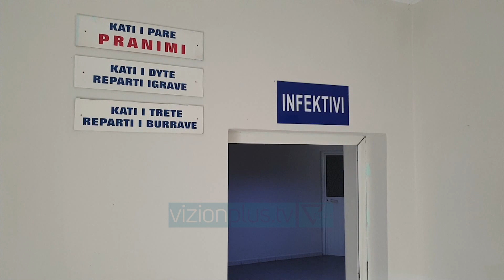Spitalet rajonale ne gatishmeri - News, Lajme - Vizion Plus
Shtimi i numrit të rasteve të reja me Covid, ka bërë që autoritetet shëndetësore të vënë në zbatim skenarin për përgatitjen e spitaleve rajonalë për trajtimin e pacientëve të prekur nga infeksioni. Në Durrës, i gjithë reparti i infektivit po kthehet në spital Covid ndërsa do të ketë në total 40 shtretër. NADIRE JANI DREJTORESHE E SPITALIT RAJONAL DURRËS Aktualisht reparti i infektivit është i hapur, por nuk është për Covid sepse skenarëve që na dërgon MSH. Në momentin kur do thonë po do hapen, ne do e hapim. Madje këto ditë ne po mbulojmë spitalin me postacione oksigjeni. Gjithë spitali po bëhet me oksigjen. Ka filluar puna e për tre-katër ditë mbaron. Përgatitje po bëhen  gjithashtu edhe në spitalin e Fierit. KUJTIM LLAPI DREJTOR I SHERBIMIT SHENDETESOR PER JUGUN Ka kohë që janë marrë masat. Pavijonet e infektivit janë gati ashtu si dhe stafi nuk paraqet mungesa. Kemi edhe mjek pneumolog, infeksionist dhe infermier. Por nuk mendoj se do të vijë puna deri atje. Mendohet se nëse do të ketë një shtrëngesë të madhe, spitali i Fierit mund që të kthehet një pjesë e tij, një ose dy pavijone të kthehen në COVID. Ndërkohë në spitalin e Lezhës po shihet mundësia për 16 shtretër ku do të marrin trajtim pacientët që do të paraqiten në gjendje të rënduar si pasojë e komplikacioneve nga Covid.